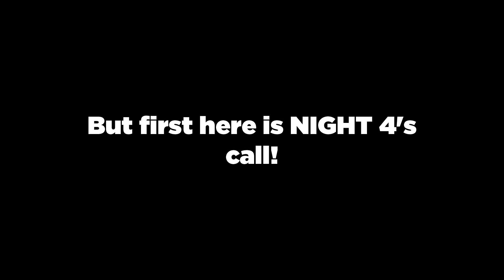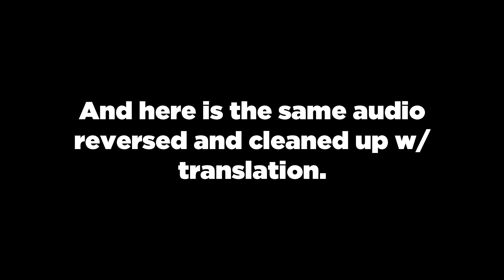Five Nights at Freddy's Night 5 Phone Call EXPLAINED & TRANSLATED